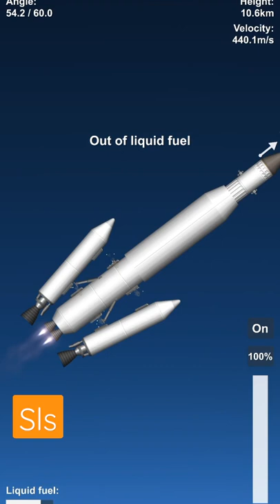sls in space sailors BUT IN SFS!?